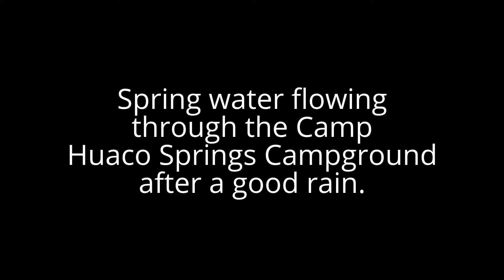Water flowing through Camp Huaco Springs campground after recent rains.